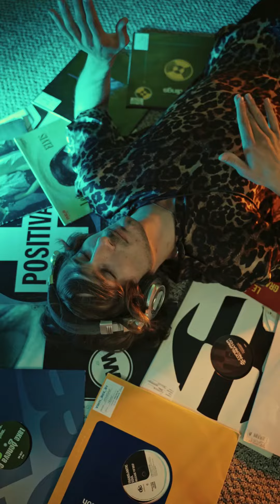Parsifal (Gasping) - Devon Church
Parsifal (Gasping) by Devon Church - a Dance & Electronic hit when you are feeling Bright.